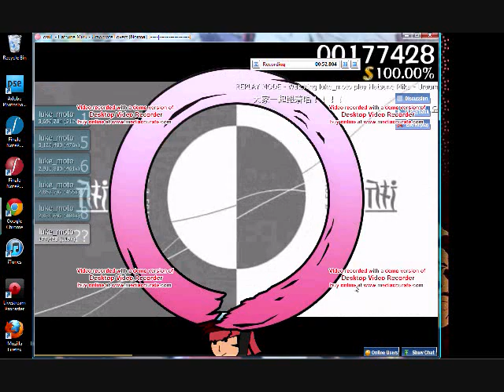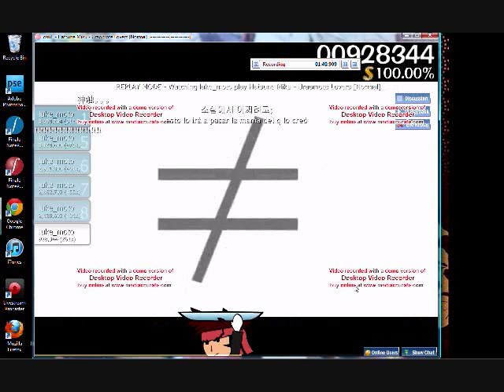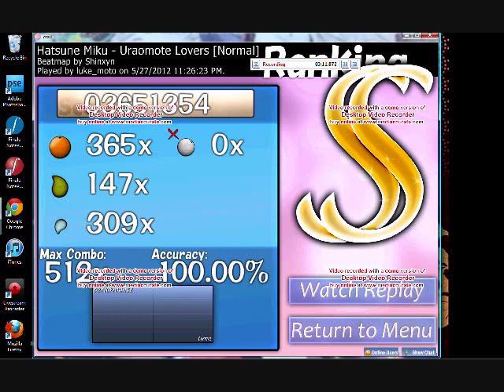裏表ラバーズ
I had to record the replay since osu! would lag if i record while playing it
and then near the end my brother came in my room

Accuracy: 100.00%
Rank: SS
Max Combo:512